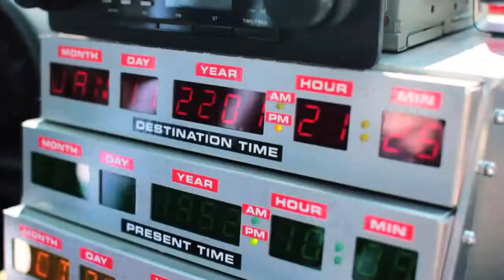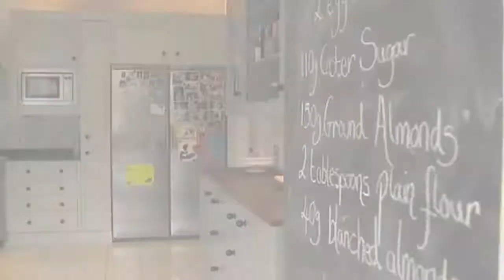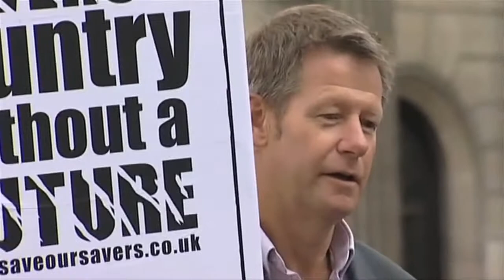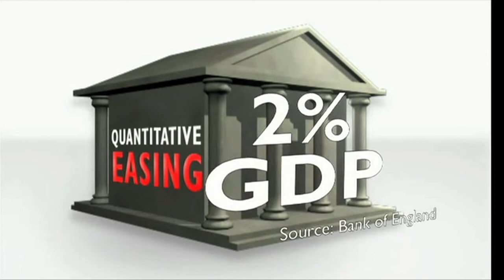Inflation or Deflation? Where are we going next?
Simon Dixon here and welcome to one of our accompanying videos for Chapter Three of my book 'Bank to the future'.

The book combines fiction and nonfiction and takes you on a time travelling journey through real life financial events that we learn from to fix our broken financial system.

At the same time we learn how to protect our future on this journey without boring you to tears with financial jargon written for anybody to enjoy and understand.

So what is the Free Economy?

The question of deflation v. inflation is fueling debate all wound the world at the moment.

Is inflation good and deflation bad?

Will prices go up and fuel a boom or will prices go down making everything cheaper.
Will prices go up by printing away the value of currency or will asset prices go down  crashing the economy?

What causes inflation?

Is it the fact that governments print too much money as many would have you believe or is it the fact that banks create money as debt and inflation is caused by businesses increasing prices to service the interest on their debts.

Whoever you speak to has a different answer.

It is my belief that the reason why many have been expecting runaway inflation in many countries, but it has not occurred is because we live in a unique time known as the free economy.

There a few facts that are hard to deny no matter what your view on inflation and deflation.

Fact - property price inflation is caused by banks. There is one main reason why the price of property always increases over time and that is because banks create 97% of our money supply as debt and the banks favourite asset class for creating money is through mortgages. Banks like the security of lending against an asset that most wish to purchase that cannot run away if the debt becomes unaffordable or left unpaid by the borrower. This fact is the reason why property prices always increase over time and have now increased well beyond the affordability of everyday people who's real wages are decreasing.

This one fact is the main cause of more inequality in our world than anything else and property has become the main tool by which banks create money and skim interest out of an economy with no productive growth or real increase in jobs.  This effect is inflationary.

Fact - since the birth of the internet businesses have been in an ever increasing drive to offer the goods and services they used to charge for for free before their competitors drive them out of business by offering their same service for free.

The need to offer goods and services for free is a job killer for many businesses and converges jobs to the large corporate who can sustain a free business model. This force is driving the free economy and causing the digitisation of everything in order to reduce costs so the price converges to free. This effect is deflationary.

Fact - central banks all around the world have been pumping money into their economies through quantitative easing in an attempt to artificially cause inflation in their economies. These programmes tend to make their way into stock markets and financial speculative markets first causing stock market and bond market inflation.

Pu these forces together and you have asset price inflation through banks and central banks and a decrease in real wages thanks to the free economy.

The worst of both worlds if you do not own those assets. It is the free economy that requires everybody to need to understand the rules that govern finance, technology and money in order to get on the right side of the free economy and one of the reasons I wrote the book so that everybody can understand finance, technology and money.

In Chapter Three of 'Bank to the Future', we investigate the free economy in detail and how it affects you.

Welcome to the free economy and enjoy the chapter.

You can get your copy here: